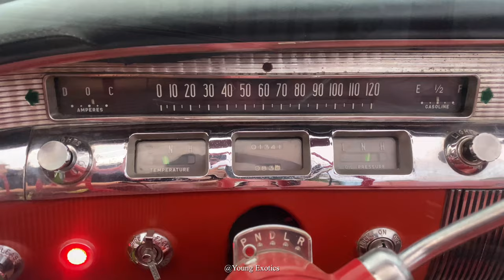The 1956 Roadmaster Convertible Was Buick's Top of The Line Model of It's Year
The Buick Roadmaster is an automobile that was built by Buick from 1936 until 1942, from 1946 until 1958, and then again from 1991 until 1996. Roadmasters produced between 1936 and 1958 were built on Buick's longest non-limousine wheelbase and shared their basic structure with the entry-level Cadillac Series 65, the Buick Limited, and after 1940, the Oldsmobile 98. Between 1946 and 1957 the Roadmaster served as Buick's flagship.

When it was resurrected for the 1991 through 1996 model years, it became the marque's largest vehicle. The Roadmaster sedan, a C-body vehicle over its eight previous generations, shared the B-body for the first time in its history. It was 10 in (254 mm) longer with a 5 in (127 mm) greater wheelbase than the C-body Buick Park Avenue. It was also larger both in wheelbase (2 in (51 mm)) and overall length (6 in (152 mm)) than the K-body Cadillac DeVille.

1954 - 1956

In 1956 Roadmaster had a shallower Sweepspear that did not dip down to the rocker panel as on other models. Twin chrome strips were on the decklid with Roadmaster spelled out between them. Roadmaster script was positioned on the doors beneath the vent windows. Fender tip dual bombsights were standard. Two stator wheels were adopted as an improvement to Dynaflow. A brand new 4-door Riviera hardtop, proved to be the most popular Roadmaster, with 24,770 units sold and beating the pillared sedan by more than two-to-one. Overall sales were 53,427 (which was 9% of model year production). A padded dash became standard.